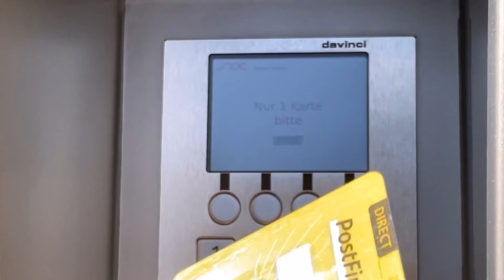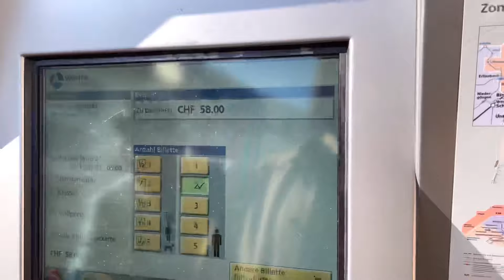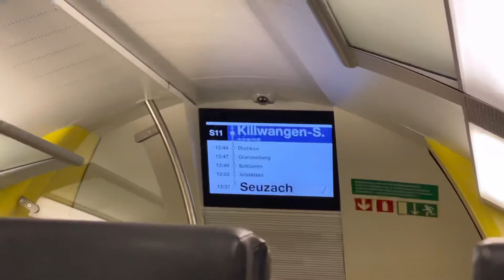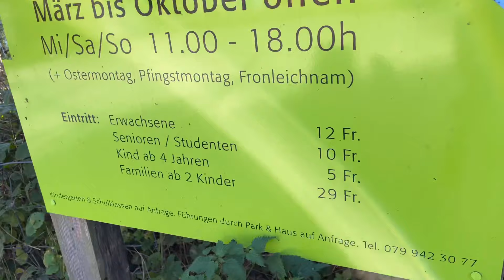DAY OUT IN SWISS | Tibetan vlogger